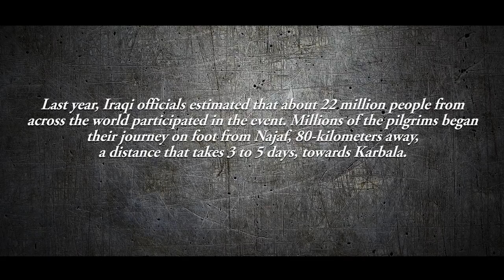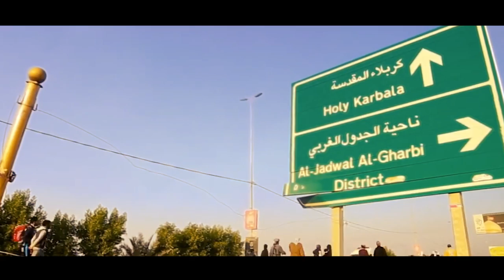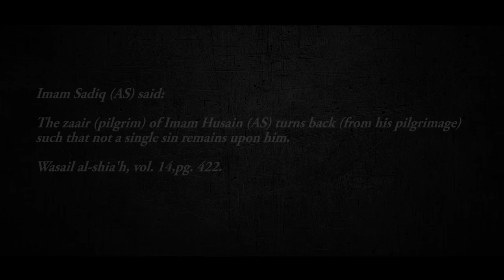MYARBAEEN 2017 - A MYF DOCUMENTARY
Get a glimpse into the journey of a lifetime with MYARBAEEN 2017 & Mohebban Al Mahdi Youth Foundation